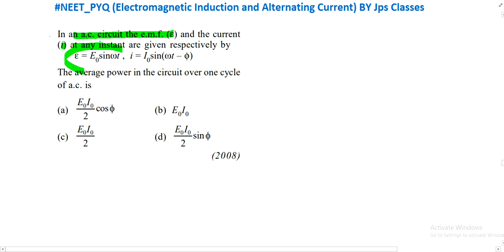In an a.c. circuit the e.m.f. (E) and the current (i) at any instant are given respectively by